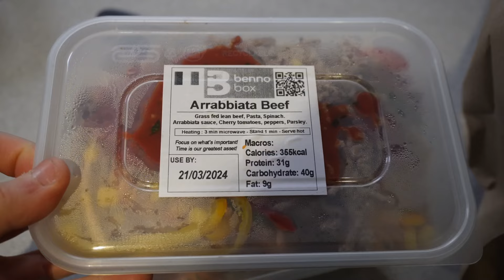Eating MEAL PREP made for me for 24 hours